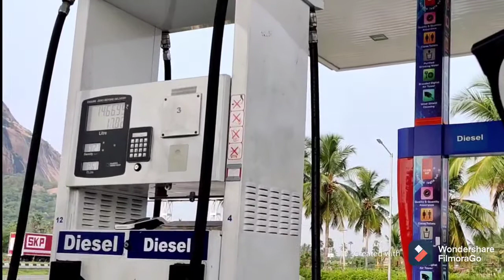yoga Uma#100days yoga#Bangalore tour vlog#part 1.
Bangalore tour v log